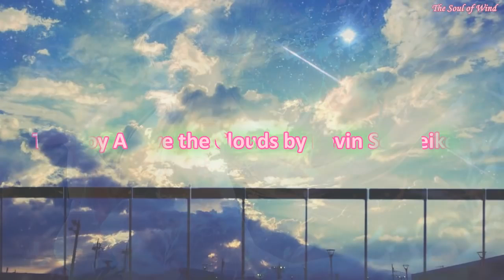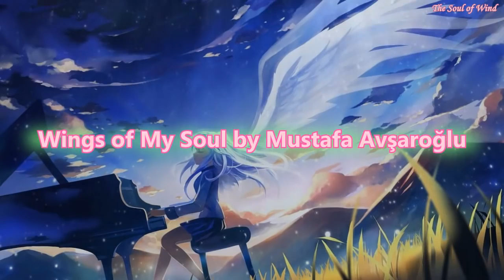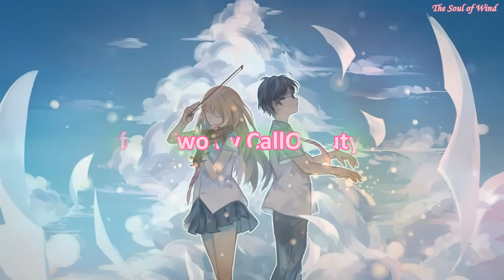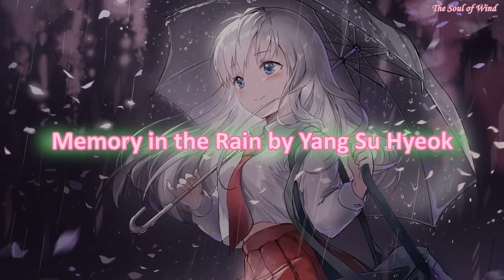1 Hour Sad and Emotional Piano Music Collection